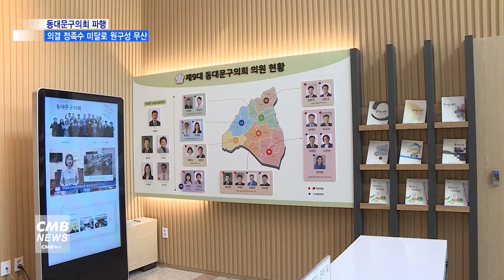[서울뉴스][리포트]동대문구의회 또다시 파행…원구성 무산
[앵커멘트]

후반기 원구성을 위해 열린 제332회 동대문구의회 임시회가 또다시 파행됐습니다.
회의장에는 이태인 의장을 포함해 단 7명의 의원만 모습을 드러냈는데요.
다수의 의원들이 불참하면서 원구성 논의는 또다시 미뤄졌습니다.
이유나 기자의 보도입니다.

[리포트]

제332회 임시회가 열린 동대문구의회 본회의장.

개회식이 시작됐지만 의원석은 한산하기만 합니다.

후반기 원구성을 두고 여야가 입장차를 좁히지 못하면서
12명의 의원들이 회의장에 모습을 드러내지 않은 겁니다.

당초 계획대로라면 동대문구의회는 7월 1일 원구성을 모두 완료하고,
본격적인 하반기 의사일정을 시작해야 하는 상황.

하지만 재적 의원 과반이 불출석하면서
이번 회기 역시 의결 정족수 미달로 무산됐습니다.

5분 발언에 나선 의원들은 이러한 상황을 지적하며
원구성 촉구 및 파행 방지를 강조했습니다.

김세종 / 동대문구의회

"의장단은 권력이 아닙니다.
상임위조차 구성하지 못하고 있는 현실이 참으로 개탄스럽습니다.
진정 동대문구의회는 자정능력을 상실한 것입니까?
불출석으로 파행을 내는 의원들이 과연 집행부를 떳떳이 견제할 수 있겠습니까?
공무원들에게 제대로 일 좀 하라고 외치던 그 의원님들 지금 다 어디 가셨습니까?
더 이상의 나쁜 선례가 9대 의회의 기록 속에 남지 않길 간절히 바라면서…"

성해란 / 동대 문구의회

"우리 의회의 후반기 상황은 사실상 개정 휴업 상태와 다를 바 없습니다,
툭하면 회의장 퇴장에 고성, 심지어 의사봉 탈취까지 참으로 너무하지 않습니까?
최소한의 예의와 존중도 없는 안하무인격 행태는
의회의 품격을 떨어트리고 주민들의 거부감만 증폭시키고 있습니다.
거듭된 파행으로 결국 피해를 입는 건
바로 우리 구민의 삶이라는 사실을 결코 잊어서는 안됩니다."

25개 자치구 가운데 원구성을 마무리 짓지 못한 곳은 모두 5곳.

이 가운데 의장만 선출한 경우는 동대문구의회가 유일합니다.

후반기 시작부터 난항을 겪고 있는 동대문구의회.

결국 원구성을 위한 회기가 기약 없이 미뤄지면서
하반기 의사일정 역시 불투명해졌습니다.

CMB뉴스 이유나입니다.